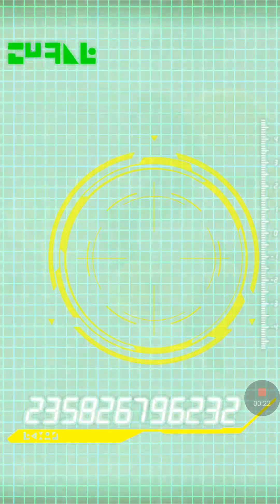Dokkan Battle Super Saiyan Blue Vegito Summons